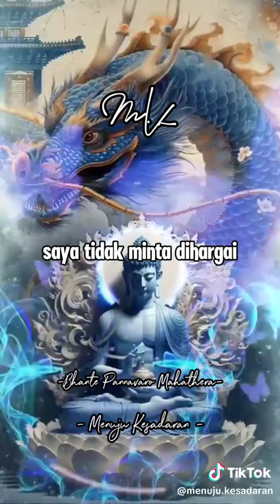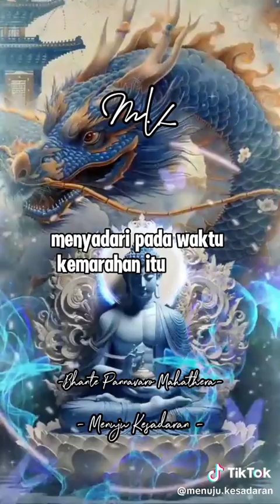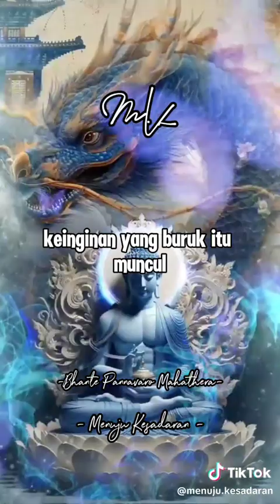"Keakuan Adalah Sumber Dari Semua Bom" oleh Bhante Sri Pannyavaro Mahāthera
Sumber: @menuju.kesadaran